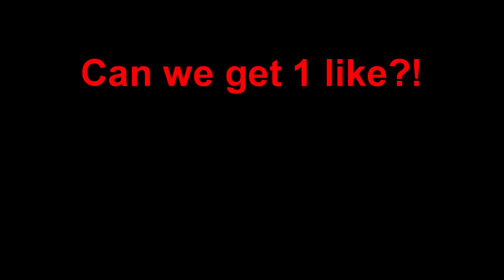The wonderful world of Minecraft